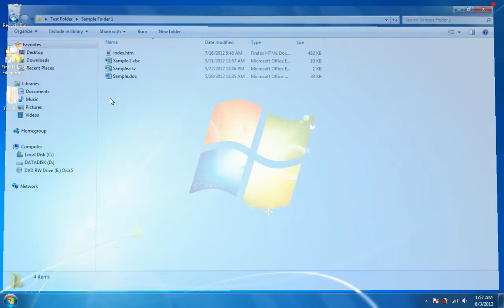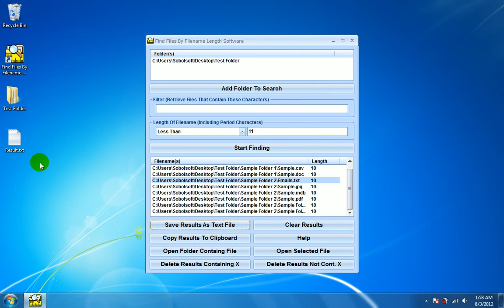How To Use Find Files By Filename Length Software